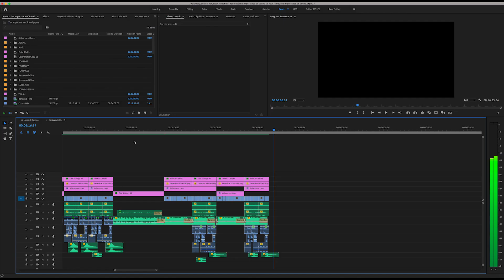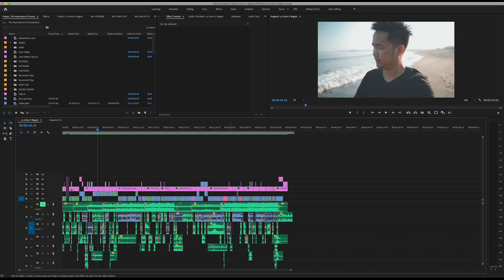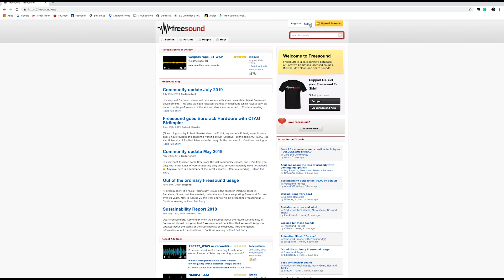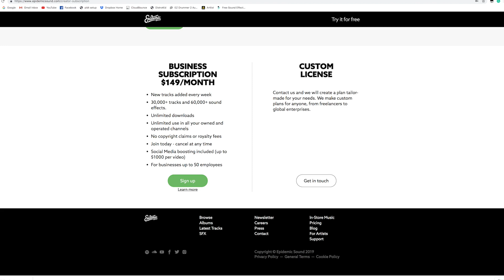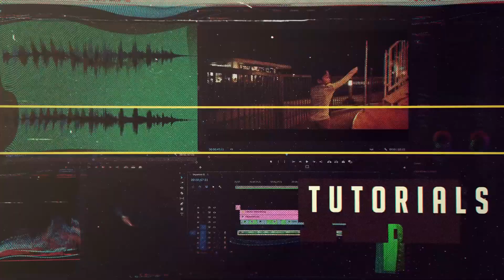The Importance of Sound Design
Let's give our films more depth with SOUND DESIGN!
Here's a short video discussing the importance of sound design.